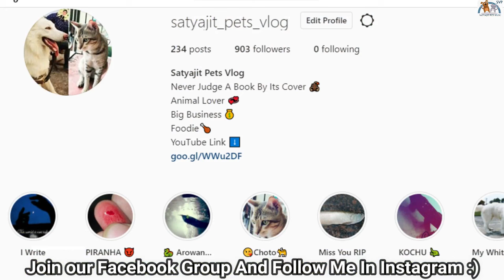5 of the Worst Man Made Fish In Aquarium Hobby Kolkata Galiff Street India goldfish parrot fish glow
Check this out top 5 of the worst man made aquarium fish. There are so many beautiful and diverse fish around the world and many of these fish are kept in aquariums but some people choose to buy man made fish that are completely unnatural please stop buying those fishes like tattooed parrot glofish deformed hybrid fishes ballon fish and many more.
Welcome to satyajit pets vlog if you’re new here, I would definitely subscribe and click your post notifications on, because you don’t want to miss the craziness that happens here or any other animal facility we go together! Give the videos a thumbs up because you will definitely love my monster fish ponds aquarium fish tank and my exotic pets collection like white germam shepherd I appreciate everyone who watches the channel! Follow me in Instagram and facebook peace 😊

And if you want to buy anything please join our facebook group to find out more seller with latest price because some are old videos so price and seller may have changed :)
And if you are a pet lover do visit Galiff Street Kolkata the biggest pet market in india 🌍